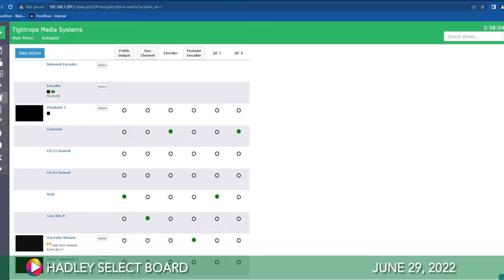Hadley Select Board, June 29, 2022